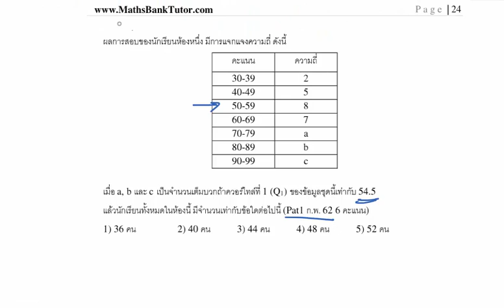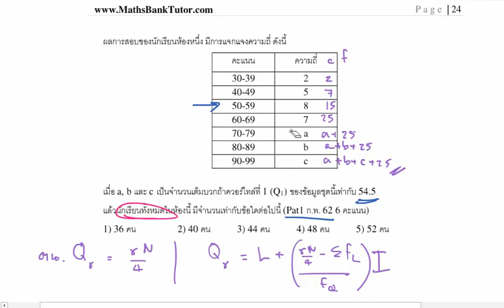สถิติ ข้อ 127 Pat1 กุมภาพันธ์ 62 ข้อ 24